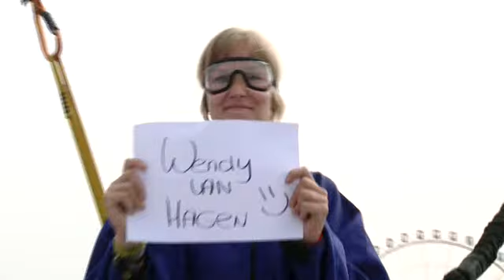Wendy 208 Body Flight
Peugeot 208 Body Flight Experience at Tomorrowland starring Wendy van Hagen.